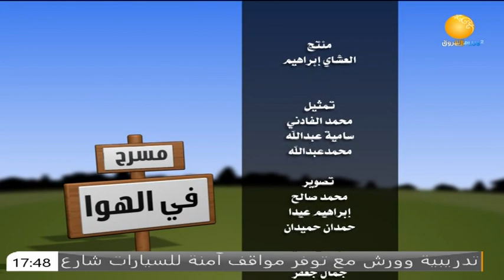مسرح في الهواء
الشروق_ الفضائية
Ashorooq Tv
ـــــــــــــــــــــــــــــــــــــــــــــــــــــــــــــ